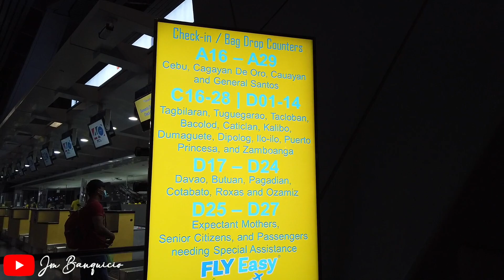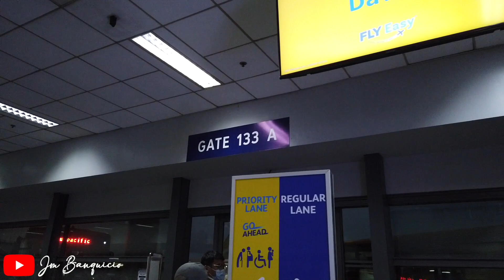NAIA Terminal 3 Now! Holy Week - April 14, 2022 Full of Tourists! | JM BANQUICIO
Hi guys,

Here's the situation of NAIA Terminal 3 today, April 14, 2022